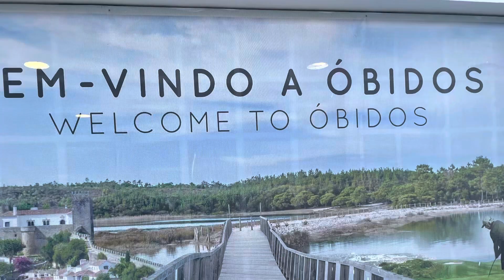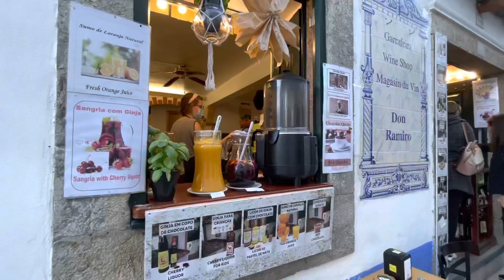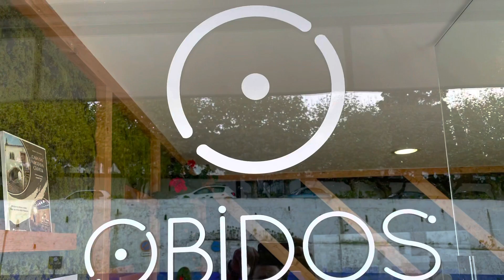Obidos. Medieval . Portugal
Obidos, portugal. Medieval historical city